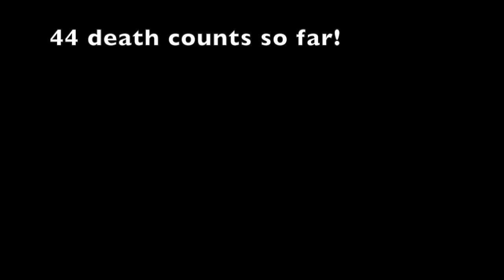HIGHLIGHTS! Super Mario Bros. 3 – Rich Plays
Highlights of the RichAlvarez play through of Super Mario Bros. 3. You can watch the full play through in the Playlist below if you're interested. Special thanks to Zaandarbrow for editing!

CHAT RULES:

Thank you for reading! We need to implement some rules to make sure we maintain a positive vibe in the chat. If you break the rules, you’ll get a warning and a time out. If you break them again, you’ll be muted/banned.

1) Please be respectful and courteous to us, our mods, and everyone else in chat.

2) No politics / religion / medical discussions.

3) No backseat gaming.

4) No spamming the chat.

5) No insults / name calling / trolling.

6) No complaining if we don’t read your chat.

7) No stirring up drama with other YouTubers.

8) No begging for attention.

9) No self-promo.

9A) Unless asked to share by the streamers. There’s a Self Promo channel in the Discord if you want to share you channel or video there.

10) If you get blocked/muted, you broke the rules. You can message one of the mods (like Squiggles) on Discord or Twitter and ask for an appeal. Do not discuss ban appeals here on YouTube, or you will be blocked.

List of Chat Commands

General Notifications:

!like – Reminds everyone to like the video
!live – Shares the current number of Live Viewers
!rules – Reminds viewers to read the rules
!spam – Reminds viewers not to spam the chat

Memes & Emojis:

!blooper – Blooper Meme
!$20 – Twenty Dollars Meme
!stealing  –  Stealing Meme
!hearts – Posts Green Hearts
!dead – Posts Black Hearts

!discord – Shares the Discord Invite Link
!facebook – Shares the RMA Facebook Page
!twitter – Shares the RMA Twitter Handle